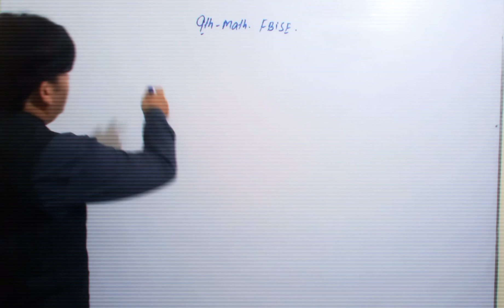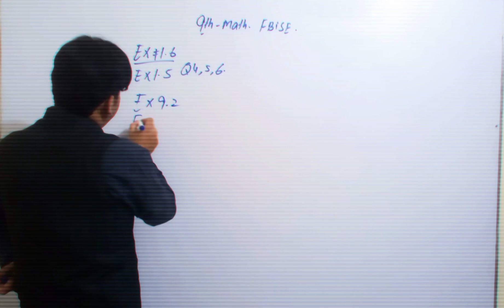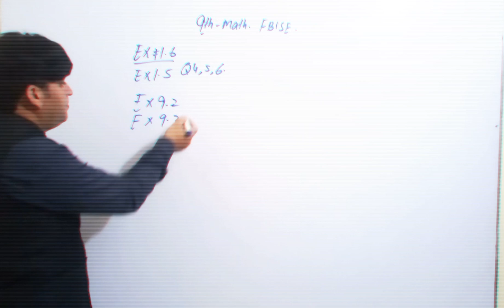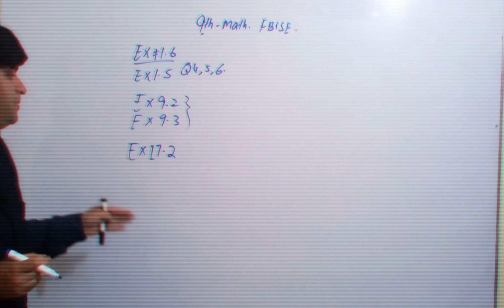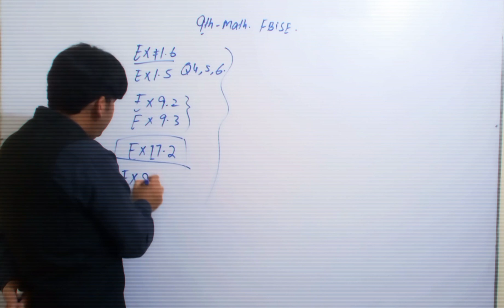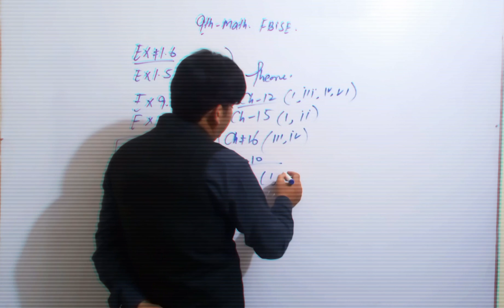9th Maths federal board guess paper 2023|federal board Long Questions guess 2023 Slo base Fbise Math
9th Maths federal board guess paper 2023|federal board Long Questions guess 2023 Slo 2023